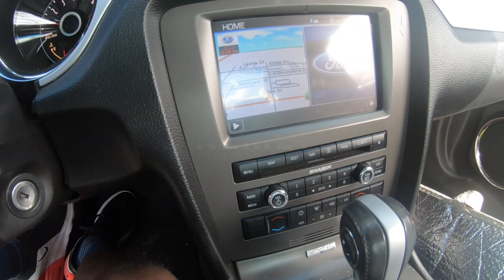I CAN'T BELIEVE THIS HAPPENED *BIG CAR DAMAGES!!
MY CAR HAS BEEN VANDLIZED !